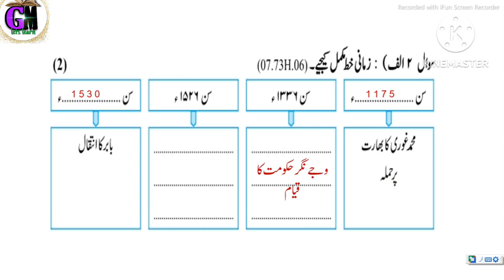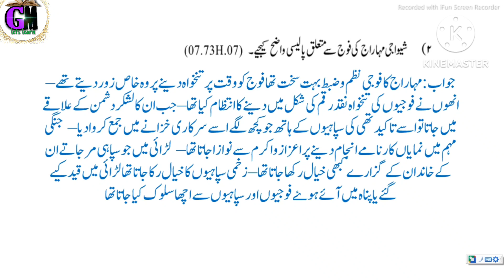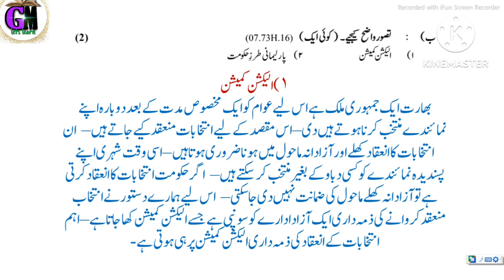8th std| History|Post test| Bridge course 23|Answers|Urdu medium|setu abhyas 23 in Urdu